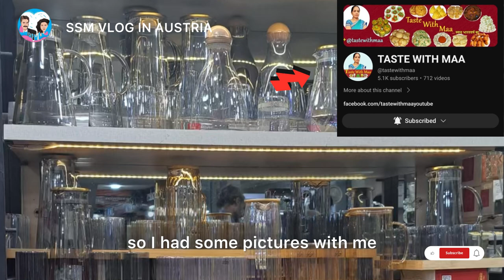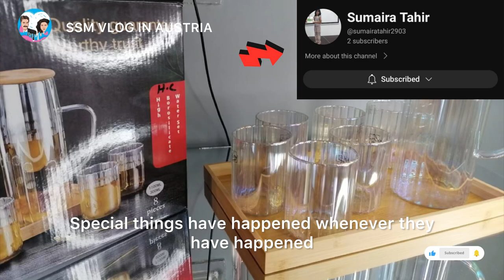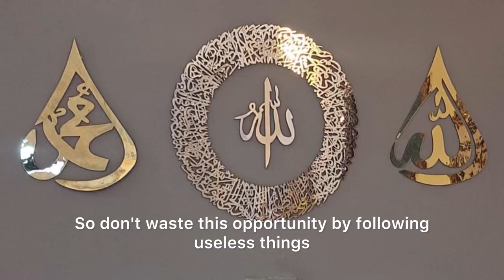Kuch he hi nahi 🙏|Ramzan he mafi mang lo🙏|Ramzan vlog 2024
Hallo friends your host pyari dost Shazia Shahid new Vlog k sath hazir he.💕🇵🇰

Ramzan he mafi mang lo 🙏
Ramzan vlog 2024

SSM VLOG IN AUSTRIA
Shazia Shahid Moughal ssm
Shazia Shahid
suorav joshi vlogs
Shazia vlog in austria austria
shazia shahid
shazia family vlog
Shazia family
ramadan
my ramzan vlog
Bimar ho daily vlogs
Bimar hon
My family
Daily vlog
Viral vlog
Daily routine
Morning routing vlog
Today with me
shazia family vlogs
my vlogs
youtube vlogs
Vlog
Viral
Bolger
Vloging

?igshid=NzZlODBkYWE4Ng==

/ShaziaShahidMoughal